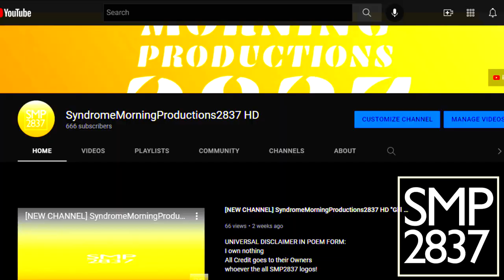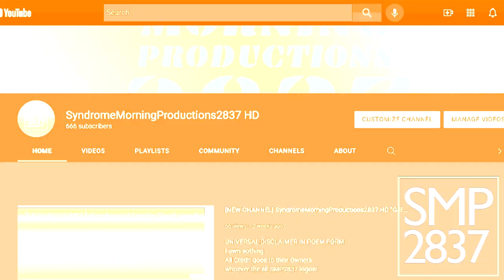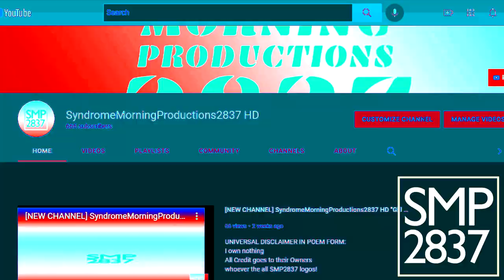SMP2837S666S Csupo Effects Round 1 vs TBVE2002, TSGE'22, DARR2021, TESVM681 And Everyone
Thumbnail Effect: Organ Effect 2.0